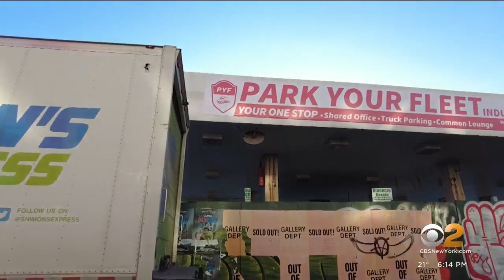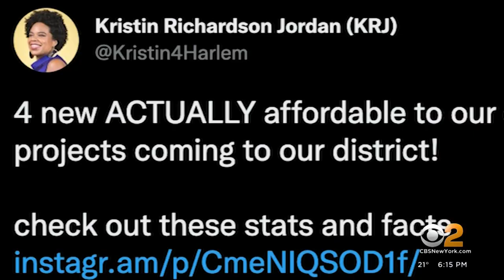Truck stop set to open at controversial Harlem site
A parking lot for big rigs will open on West 145th Street after failed negotiations to rezone the land, CBS2's Jessi Mitchell reports.